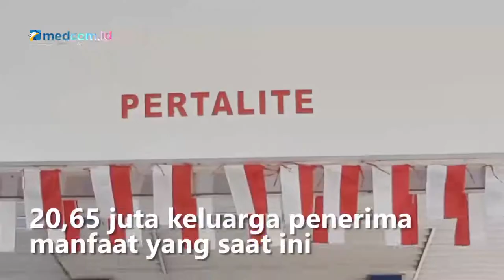Antisipasi Kenaikan Harga BBM, Pemerintah Berikan Bantuan Subsidi Upah dan BLT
Pemerintah akan menambah bantuan sosial bagi masyarakat sebagai antisipasi kenaikan harga bbm. Salah satunya adalah menambah bantuan sebesar Rp600 ribu bagi para pekerja yang memiliki gaji di bawah Rp3,5 juta per bulan.

Keputusan tersebut dipaparkan Menteri Keuangan Sri Mulyani Indrawati selepas mengikuti rapat terbatas yang dipimpin Presiden Joko Widodo di Istana Merdeka, Jakarta pada Senin (29/8) siang.

Secara total, pemerintah akan memberikan bantalan sosial sebesar Rp 24,17 triliun yang terbagi dalam dua kelompok. Pertama, sebesar Rp 12,4 triliun ditujukan kepada 20,65 juta keluarga penerima manfaat yang saat ini sudah terdata oleh Kementerian Sosial.

Dan kedua, subsidi sebesar Rp9,6 triliun yang akan diberikan kepada 16 juta pekerja yang memiliki upah di bawah Rp3,5 juta per bulan. Setiap pekerja akan menerima Rp600 ribu dan pelaksanaannya akan dilaksanakan oleh kementerian ketenagakerjaan. Lebih lanjut, Sri Mulyani mengatakan proses pembayaran dua subsidi itu akan mulai dilaksanakan pada pekan ini.